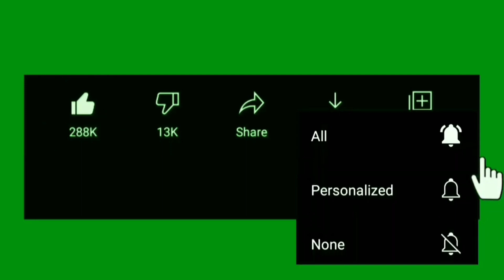पाल्पा पिपल डाडामा माछा र अरिंगालको vlog